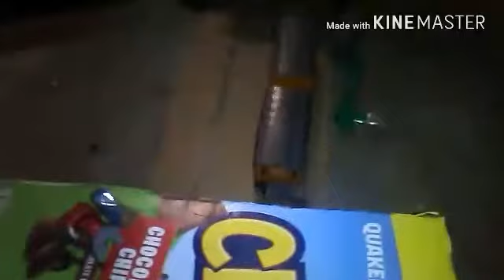Thomas and the Great Railway show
My family decided to celebrate my Birthday early so I guess I'll upload this